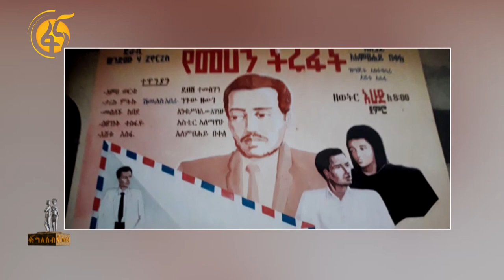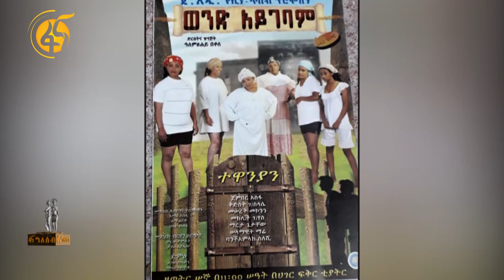በጥበብ አለም የአንድ ብዙ የሆነችው አልምፀሐይ በቀለ (አለምዬ አለም) - በፋና ግለሰብ